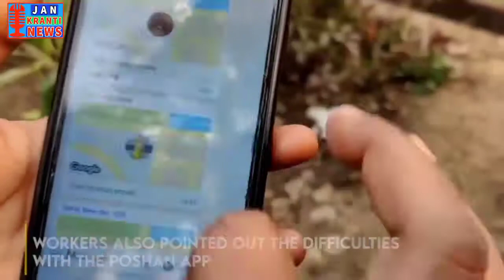दिल्ली में भी शुरू हुई आंगनवाड़ी कर्मियों की अनिश्चितकालीन हड़ताल। दिल्ली CM के आवास के बाहर लगा धरना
अपनी मांगों को लेकर दिल्ली की आंगनवाड़ी कर्मी भी अब आन्दोलन में उतर चुकी है और दिल्ली के मुख्यमंत्री अरविंद केजरीवाल के आवास के सामने धरने पर बैठ गई है।